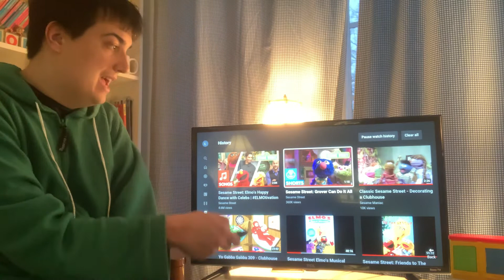LSSMV (LUCA’S SESAME STREET MUSIC VIDEOS) Episode 99